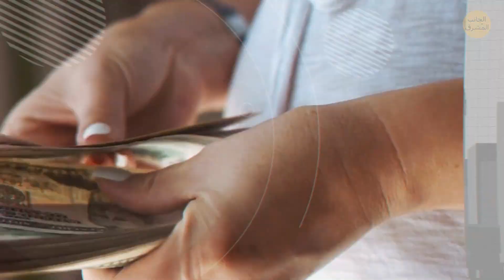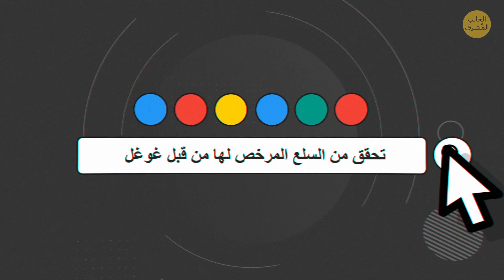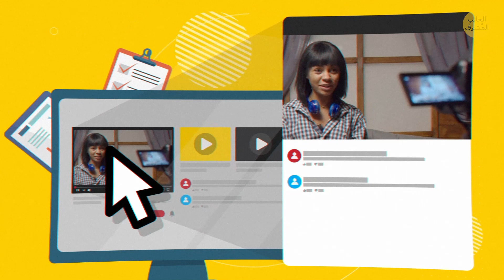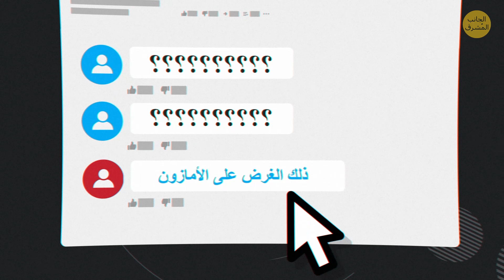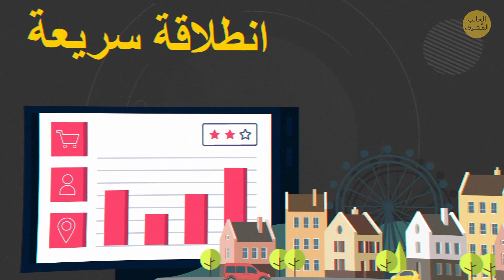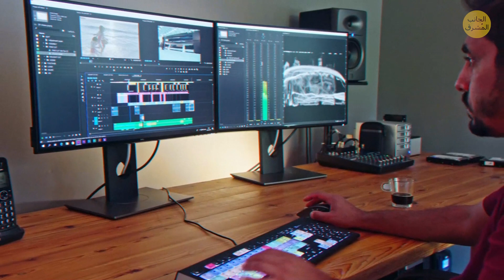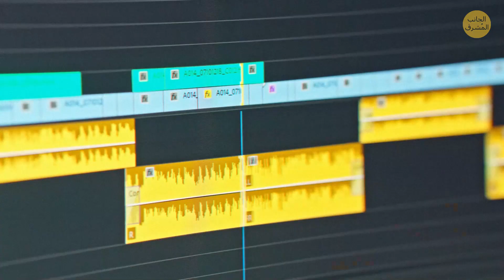دليل المبتدئين لجني المال على اليوتيوب: نصائح لمن لا يملكون الكثير من الوقت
كيف تكسب المال على اليوتيوب بسرعة؟ لنفترض أنك تملكُ سلفاً حساباً على اليوتيوب وعدداً لا بأس به من المتابعين. أولاً وقبل كل شيء، حتى تتمكن من كسب المال من ورائه، يجب للالتحاق ب"برنامج شركاء يوتيوب". ستعمل مع يوتيوب بشكل مباشر وتجني نسباً من جميع الإعلانات التجارية التي تظهر في فيديوهاتك. للالتحاق ببرنامج الشركاء، يجب ألا يقل عمرك عن 18 سنة أو استعن بشخص راشد لإدارة مالك نيابة عنك.

قد لا يتوفر البرنامج في بعض البلدان، لكن لا تقلق، إن كنت تشاهد هذا الفيديو على اليوتيوب، فاحتمال كبير أن بلدك من ضمنها. ومن ثم، هناك بعضُ المقتضيات المعينة يجب أن تتوفر في القناة في حد ذاتها. يقتضي برنامج الشركاء ألا يقل عدد المشتركين عن 1000 شخص ويجب أن يزيد عدد ساعات المشاهدة عن 4000 ساعة في العام الماضي. أخيراً، يجب أن تمتثل قناتُك إلى شروط وسياسات اليوتيوب، وينبغي أن تُصنف كــ "محتوى لائق". لنكتشف إذا ماذا يعني ذلك، وما هي فوائد البث المباشر، وبأي طرق يمكنك كسب المال على اليوتيوب بشكل أفضل.

الطوابع الزمنية:
برنامج الشركاء على اليوتيوب 0:01
سياسات اليوتيوب 1:04
فوائد البث المباشر 4:06
الطرق الأقل وضوحاً لكسب المال 4:51
برامج التسويق بالعمولة 6:20
ماذا لو لم تفلح معك أي من هذه الوسائل 8:44